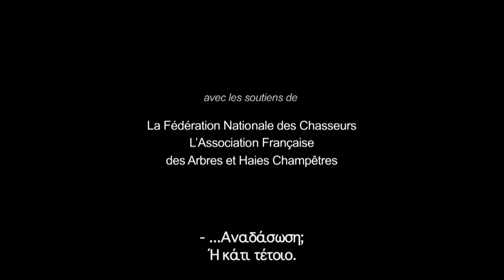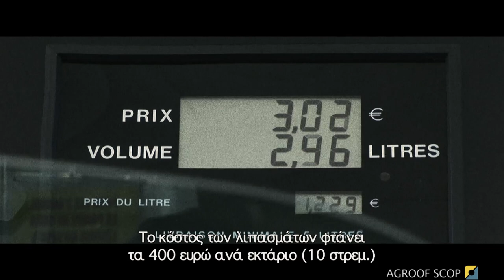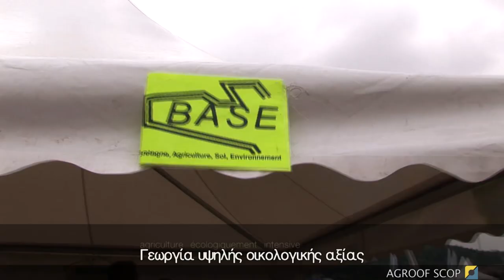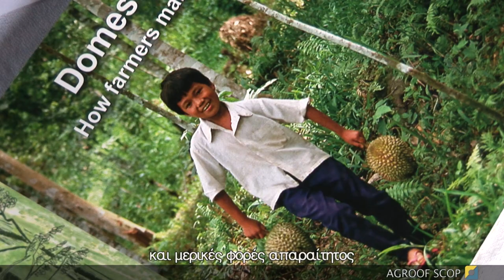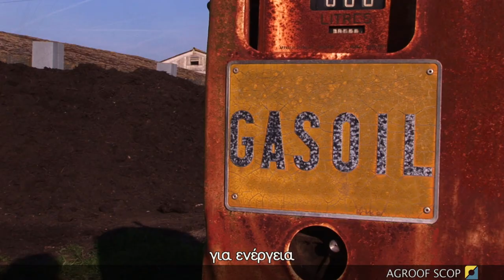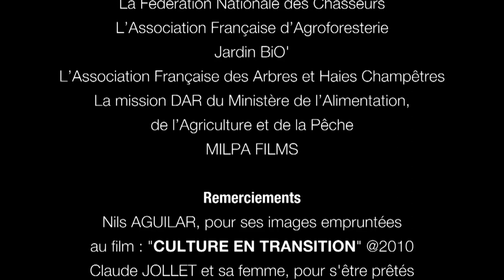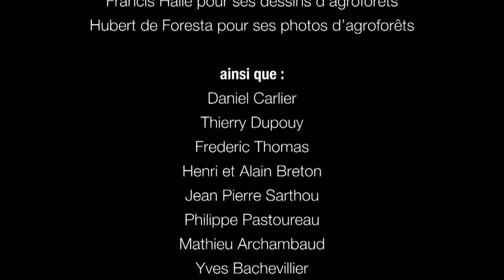Agroforestry, προκλήσεις και προοπτικές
Ένα βίντεο της φαντασίας γεωργοδασοκομικών αγρόκτημα 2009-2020 ακολουθείται από μια συζήτηση σχετικά με αγρο-οικολογικές πρακτικές.